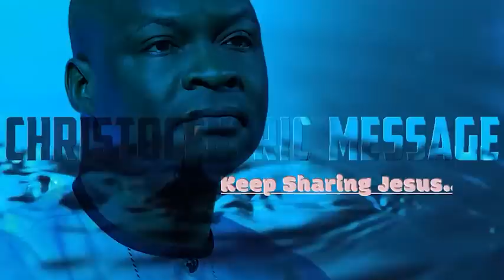ACTIVATING THE POWER OF DOMINION IN YOU - APOSTLE JOSHUA SELMAN 2022